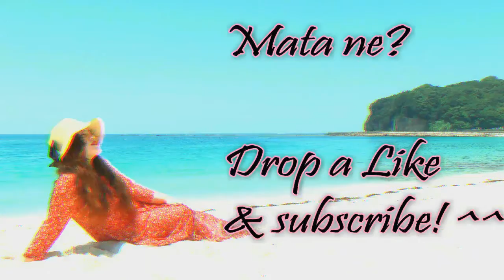VLOG #12 FUNNY ASMR WITH HOUSEMATES 1 | Shirleymagne Vlogs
Today's video -
A simple day turned into fun when my housemates decided to make an ASMR video, but guys, it's just we can't stop laughing off!

I hope you had a good time with us!

owned